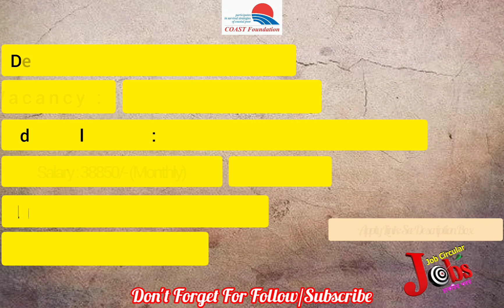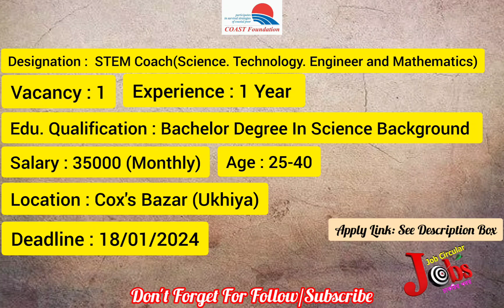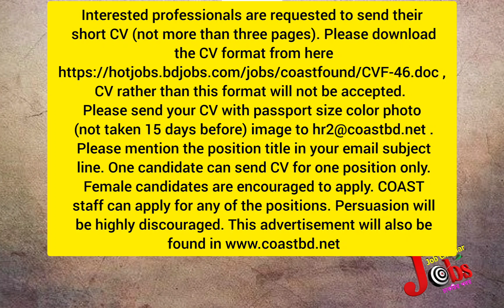Coast Foundation Job Circular 🔴🟥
Apply Process : Interested professionals are requested to send their short CV (not more than three pages). , CV rather than this format will not be accepted. Please send your CV with passport size color photo (not taken 15 days before) image to . Please mention the position title in your email subject line. One candidate can send CV for one position only. Female candidates are encouraged to apply. COAST staff can apply for any of the positions. Persuasion will be highly discouraged. This advertisement will also be found in